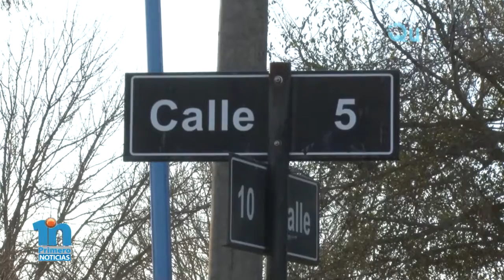Robo en B° Universidad